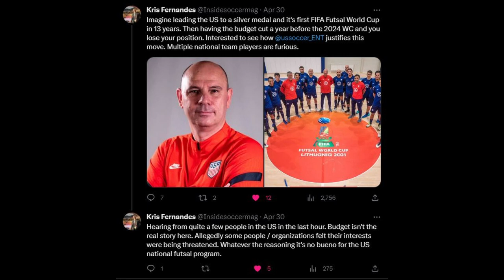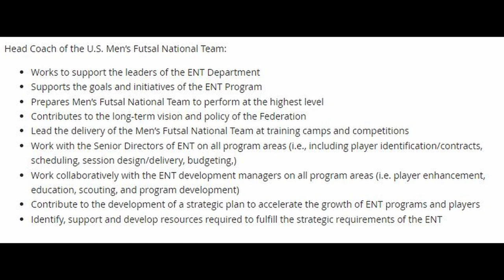A Step Forward or Back With New Futsal Era??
A topic I've avoided for months finally gets some air time as Hewerton Moreira is appointed the new head coach of the US Futsal National Team.  Will his arena soccer background influence a step back in the countries futsal success?  Or will his futsal roots in Brazil propel the program forward off the hard work of Dusan Jakica and his staff?  We review how we got here, avoid the rumors the best we can, touch on the insanity around the job description, and hope for the best moving forward.  One can't help but ask, does USSF even have a clue what they're doing with futsal?  Or do they simply not care?  You be the judge and sound off in the comments below!

I am a futsal enthusiast in the United States.  Futsal News was inspired by a lack of coverage in the space from a neutral source.  This channel will be a blend of general news, SOME personal opinions, and concepts to get people thinking and talking about moving the sport forward together.